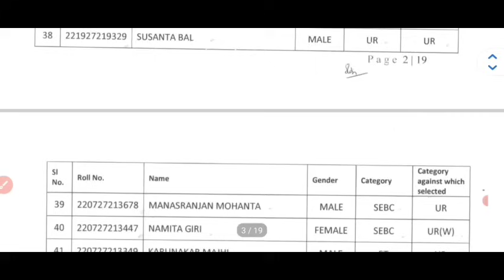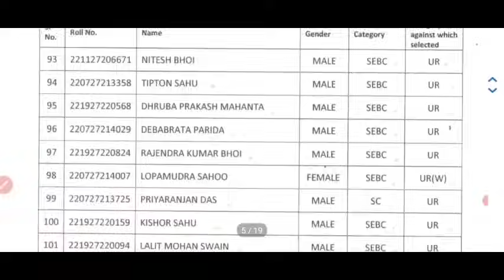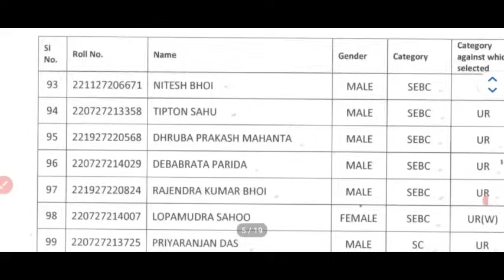Final Merit list & Result With Cutoff Mark Official Notice published//Big Update CBT Result (Pet)...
RHT_CUTOFF-2023.